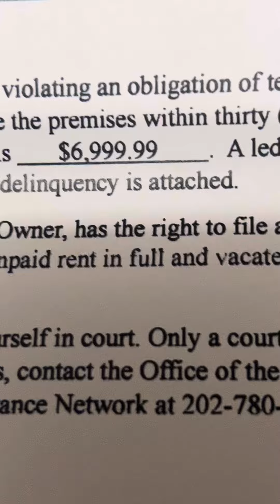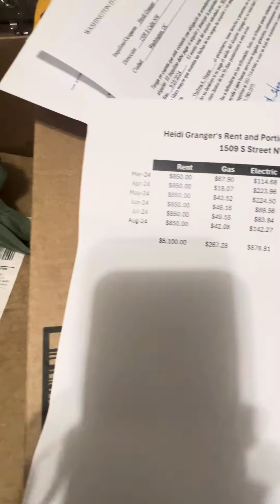I AM GOING TO SAY TO AN ATTORNEY EVERYTHING I LIVED THROUGH HERE. I CANNOT LIE.